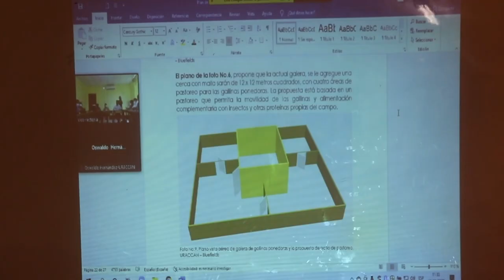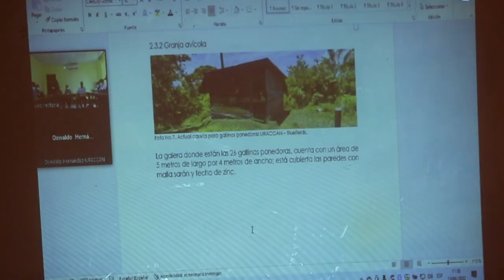Funcionarios de URACCAN recinto Bluefields fortalecen el desarrollo de actividades planificadas.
Como parte del trabajo articulado desde vicerrectoría en coordinación con docentes, autoridades académicas y autoridades de Institutos y Centros de URACCAN recinto Bluefields, se realizó una sesión con el objetivo de crear estrategias que fortalezcan el desarrollo de actividades planificadas.